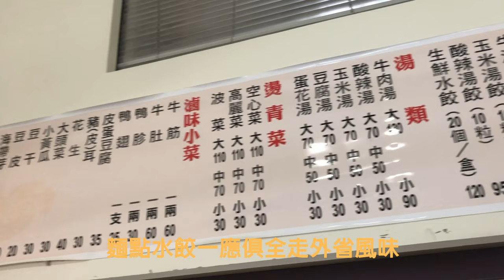【電冰箱美食直播頻道】西區府後街牛肉麵+現包大水餃-香之園牛肉麵水餃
每天中午都可以看到阿桑在門口水餃包不停，到店的食客也是絡繹
不絕。昔日台中牛肉麵一級戰區的府後街，還在的店家每間都有他
們自己的兩把刷子~
403台中市西區府後街49號
11:30~14:00/17:00~20:00